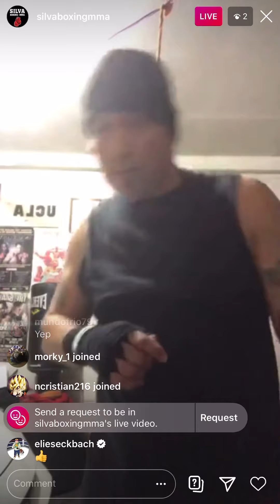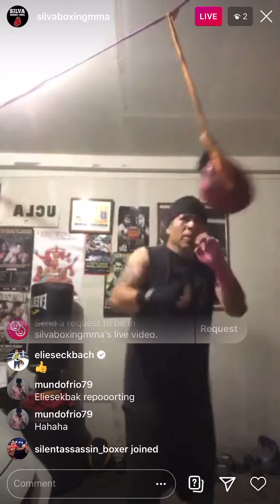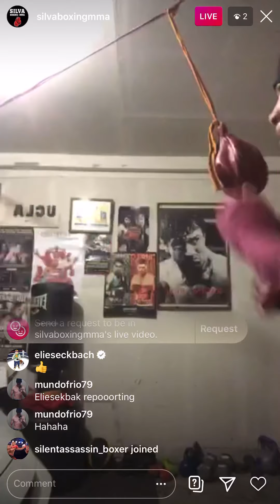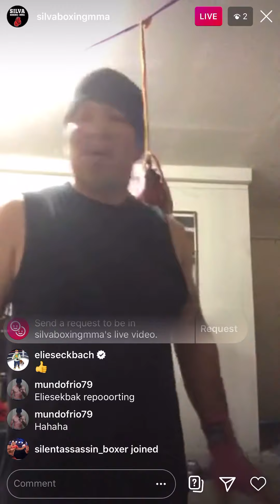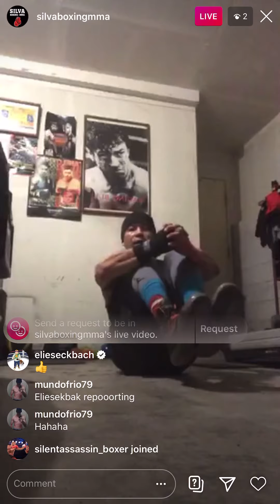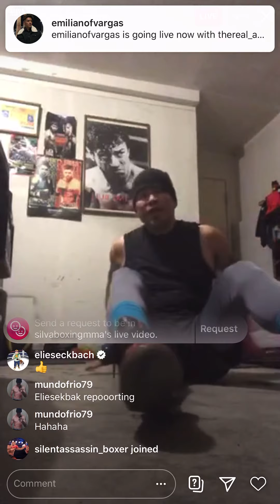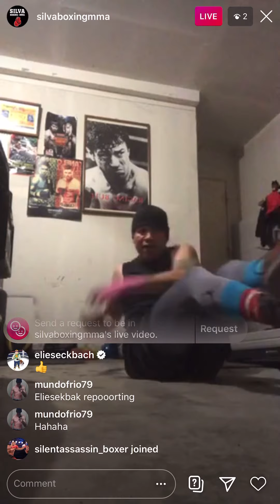Working on head movement with coach silva